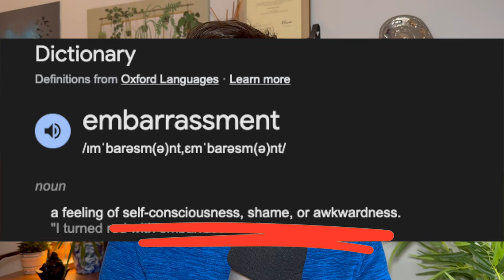STOP Feeling Ashamed of Your Small YouTube Channel!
In this video, I talk about the feeling of awkwardness or embarrassment I feel when talking about my this youtube channel to people in real life. We cover the reasons we may feel this including how the feeling may in fact just be a perception of ourselves. If you are a small YouTube perhaps you have felt the same?

Chapters;

00:00 - Intro
00:29 - Embarrassment vs Shame
01:05 - Intimacy is Embarrassing
01:42 - Failure in Embarrassing
03:13 - Projection
04:15 - Awareness and Balance